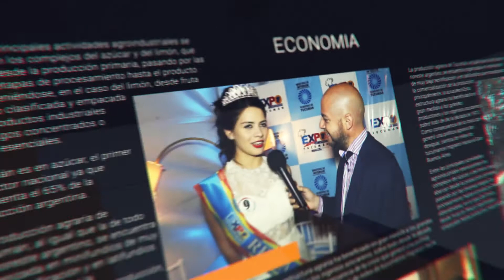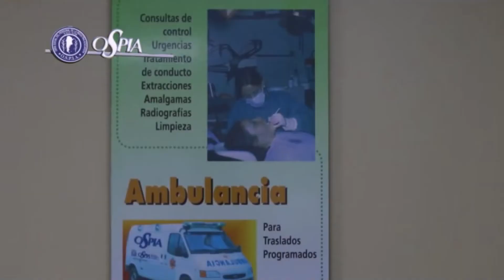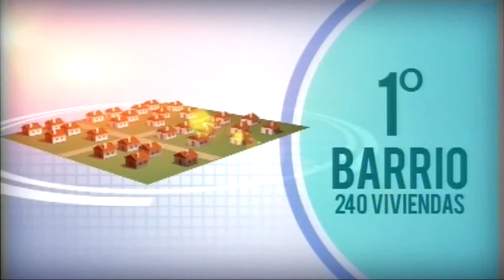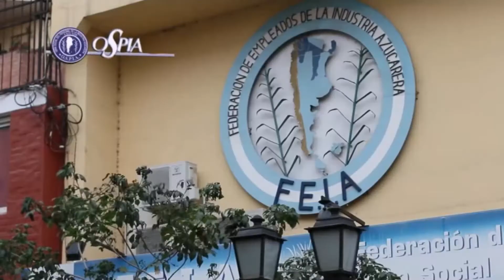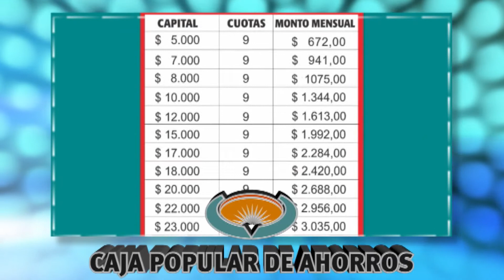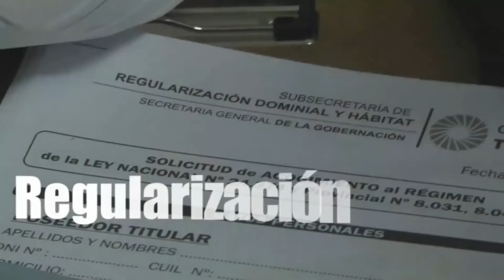Nuestra realidad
En esta jornada conocemos a través de la palabra de un padre,integrante de Tea Tucuman, como debemos actuar ante  un niño con trastorno autista, nos cuenta sus vivencias y nos brinda recomendaciones, ademas Lulú Torrens  invita a ´participar de una nueva edición del profesorado de acrobacias aéreas.